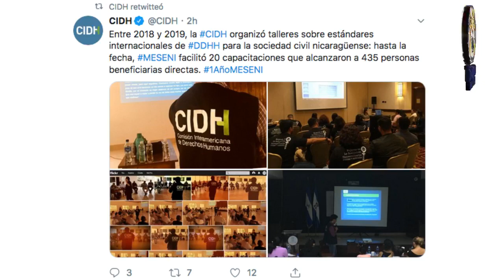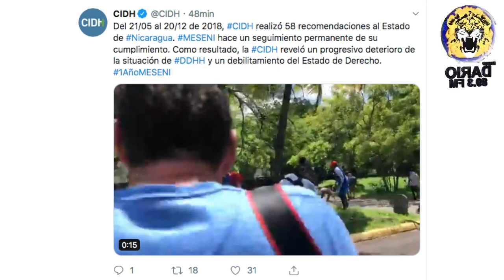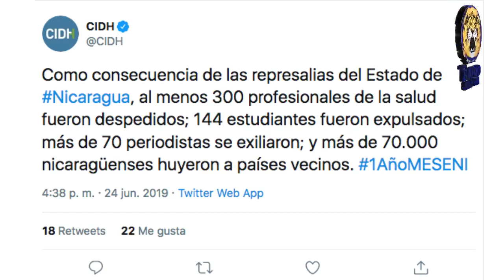Noticias Live Lunes 24 de Junio 2019.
Titulares en Noticias Live:

* Nefrólogo del Heodra renuncia por fiscalización política al que hacer médico en el hospital

* Introducen escrito para anular audiencias de juicio contra Miguel Mora

* CIDH hace recuento del impacto de la crisis en Nicaragua